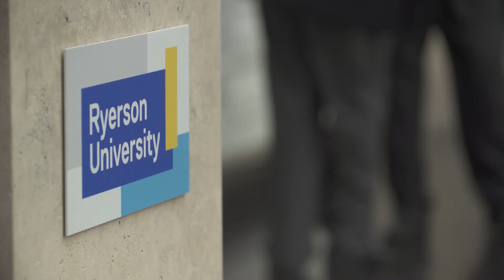2017 G.Raymond Chang Outstanding Volunteers: Donette Chin-Loy Chang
On June 20, 2017, Ryerson University held the inaugural G. Raymond Chang Outstanding Volunteer Awards.  Ryerson has remained a ‘special family’ for Donette Chin-Loy Chang, whose late husband was Ryerson’s beloved Chancellor from 2006 to 2012. Donette credits Ray with ‘bringing her back’ into the Ryerson fold, and she has been actively involved ever since. She offers strategic advice on communications as a member of the Dean’s Advisory Council for the Faculty of Community Services, and is active with the G. Raymond Chang School of Continuing Education, where she created an award in her parents’ name for students in the Mental Health and Addictions certificate program. She also recently created an award, named in honour of the former Dean, Usha George, in the Daphne Cockwell School of Nursing. Donette has brought countless friends and associates closer to Ryerson as an exceptional ambassador for the university.